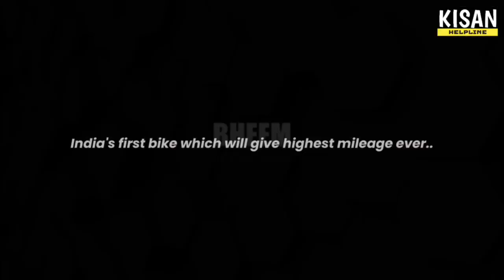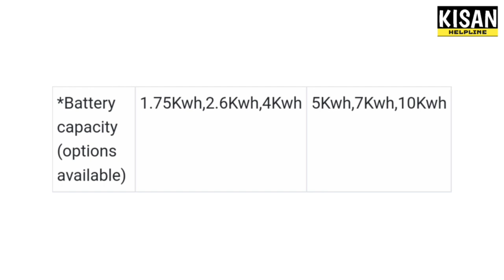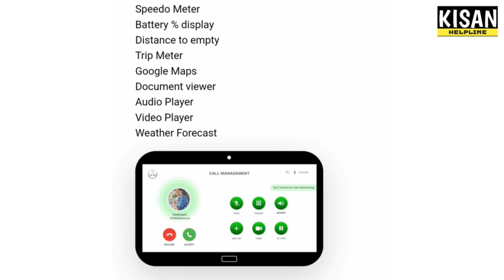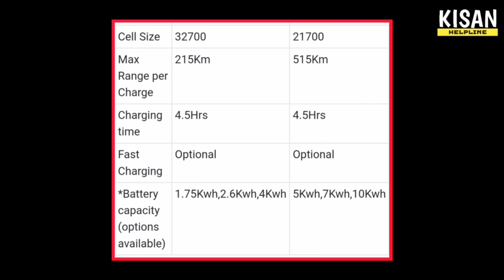एका चार्ज मध्ये 515 किलोमीटर चालणारी पावरफुल गाडी|best electric scooter 2023|electric scooty price